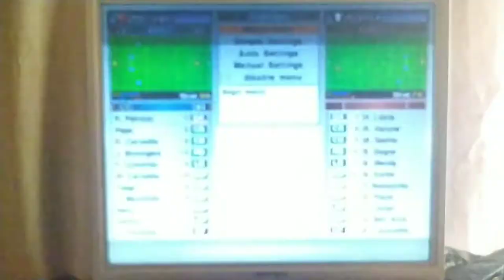PES 6 |ПОРТУГАЛИЯ ФРАНЦИЯ 2016